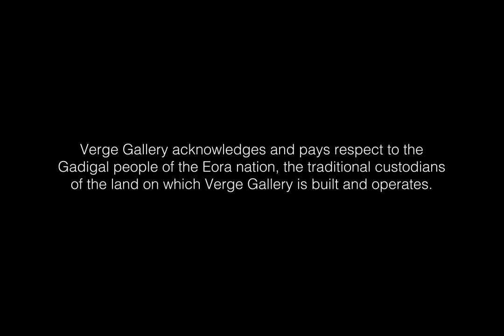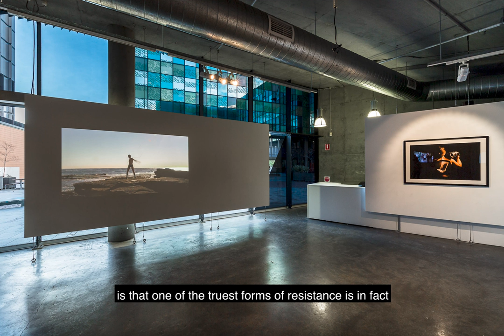The pervasiveness of the body in art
Critical Bodies considers the pervasiveness of the body in art and therefore it’s locus as central to critical discourse. The artists in Critical Bodies demonstrate the extent to which the body in art can continue to pose questions. For this new generation of artists, the body is a critical site of representation; for challenging how the body appears, how it is represented, the negotiation of femininity and masculinity, the visibility/invisibility of queer bodies, and bodies as a site of voyeurism and violence.  Corporeal connections between bodies is also important. For many of the artists in this exhibition, connections between young and old, between the strong and the weak, between human and animal, are made explicit.

Join the artists, curators, and guests to discuss the pervasiveness of the body in art. Speakers: Donna West Brett, Natalya Hughes, Julie Rrap, Cherine Fahd, Danica Knezevic, and David C. Collins.

The Accessible Conversations project is supported by Create NSW’s Audience Development Fund, a devolved funding program administered by Museums & Galleries of NSW on behalf of the NSW Government.